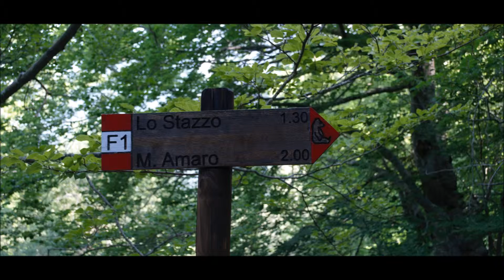il Monte Amaro di Opi 2015